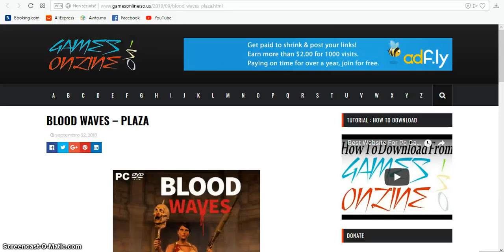BLOOD WAVES – PLAZA